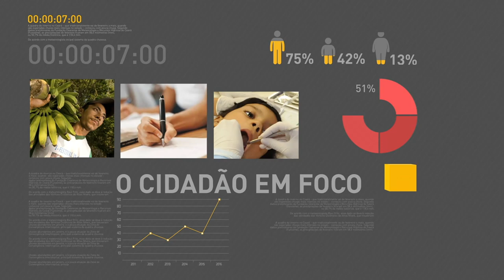BOLETIM REPÓRTER NBR 17h - 4 de dezembro de 2017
REPÓRTER NBR 17h - 04.12.17: faturamento da indústria cresceu e o nível do emprego ficou estável, de acordo com informações de pesquisa da Confederação Nacional da Indústria. Boletim do Banco Central mostra que a expectativa de inflação de 2017 é de 3,03%. E mais: produção nacional de petróleo em outubro totalizou mais de 2,5 milhões de barris por dia.